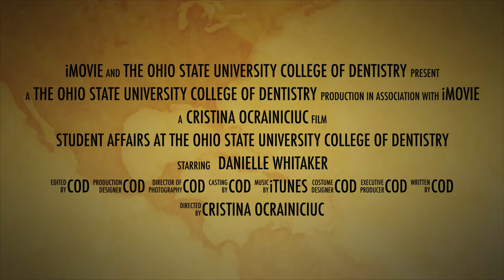Student Affairs at The Ohio State University College of Dentistry 2